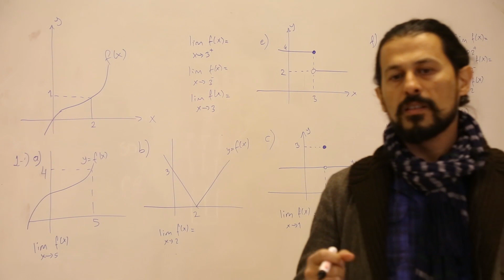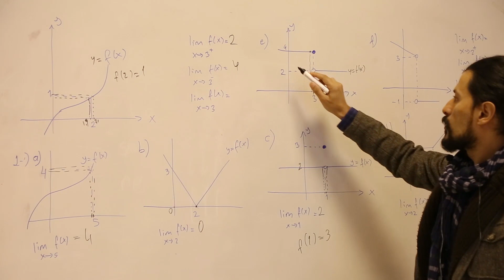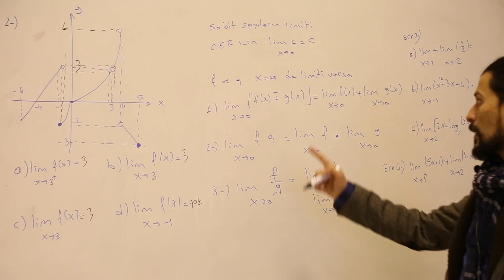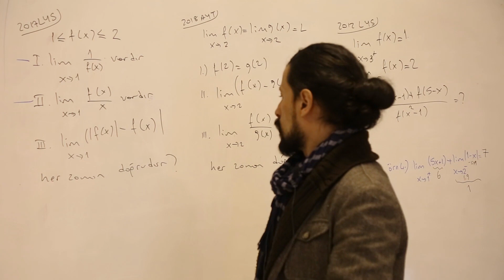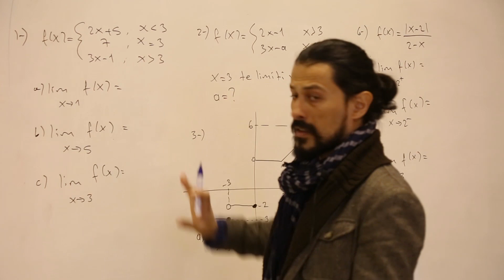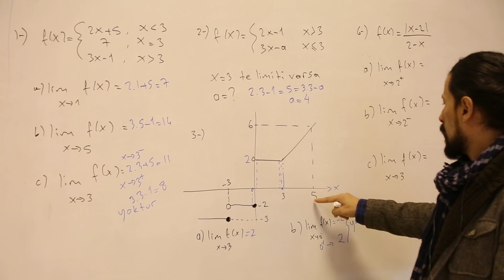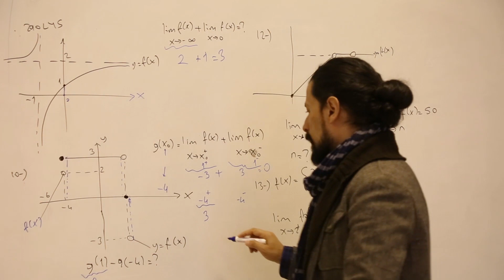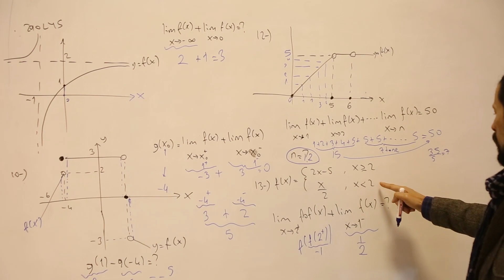Limit 1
Limit, matematiğin en önemli konuları olan türeve başlangıçtır. Aslında fonksiyon konusuna hakim olanların rahatlıkla yapabileceği bir konudur. 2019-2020 müfredatına uygun şekilde anlattım. Kalkan konular yoktur. Başarılar.